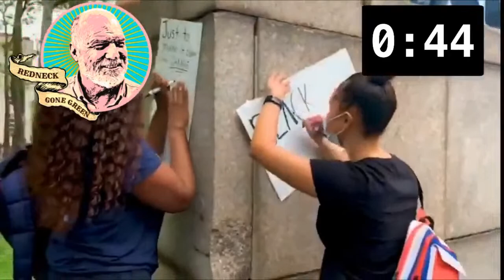Time Banking with Mike Strode of the Kola Nut Collaborative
Our Aug 15 episode of Redneck Gone Green was with Mike Strode, founder and organizer with the Kola Nut Collaborative in Chicago’s South Side. We discussed “Time Banking” with Mike. What is it and how can we use it in the world we will create together.